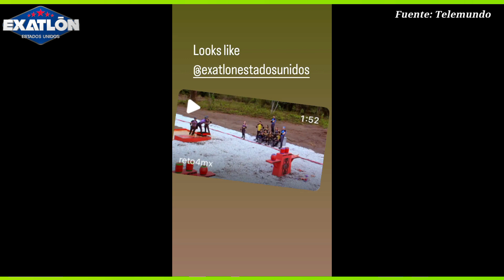¡ÚLTIMA HORA! MACK ESTARÍA ENTRANDO A OTRO REALITY, TRISTE POR NO ENTRAR A EXATLÓN MUNDIAL